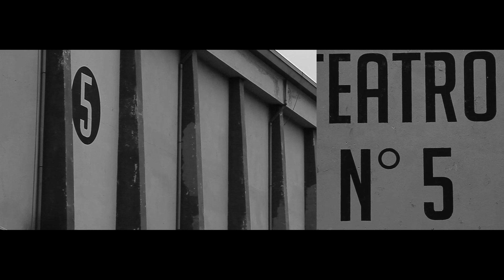Men's FW1213 Backstage Video - HOGAN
Men's Backstage Video Fall Winter 2012/13 Starring Stephen Dorff

31121981